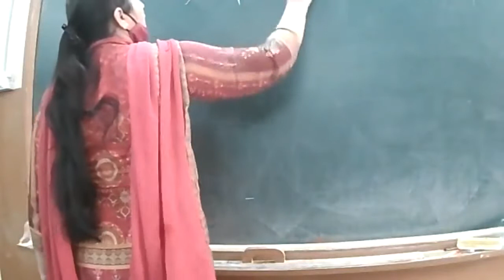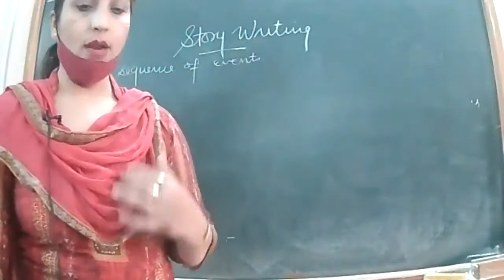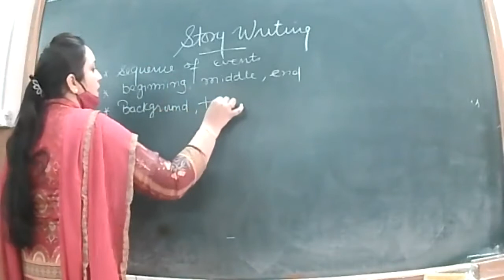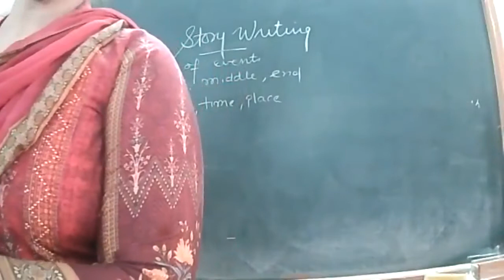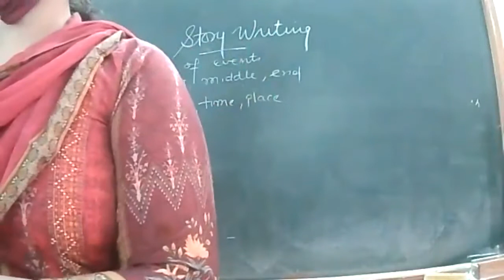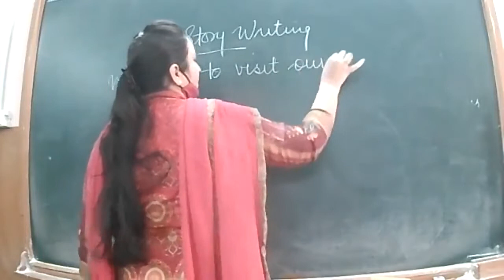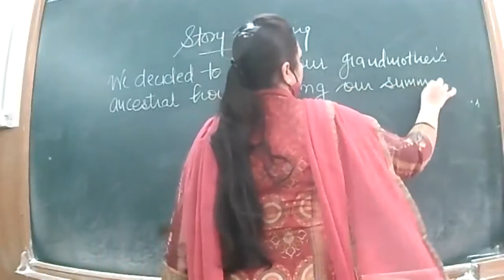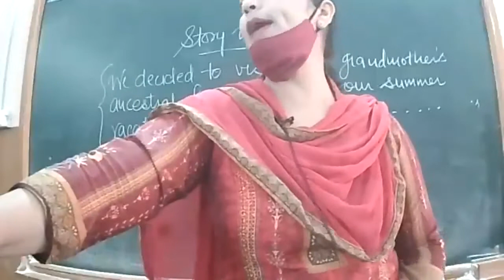10 11 2021 IX A ENG